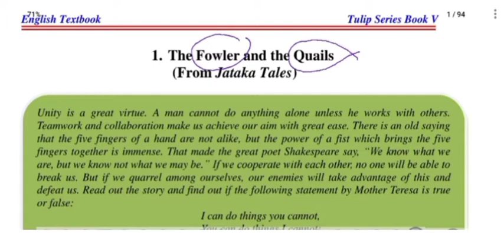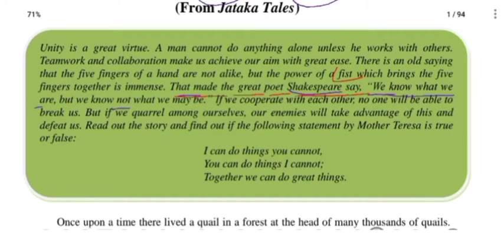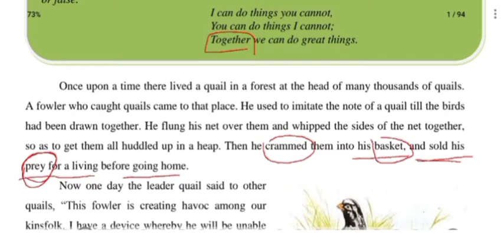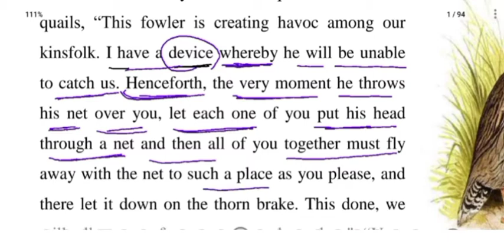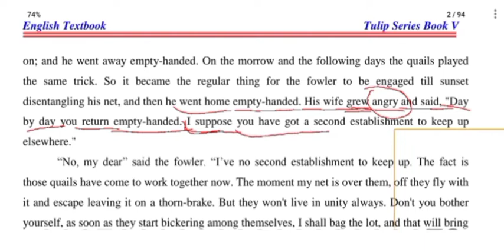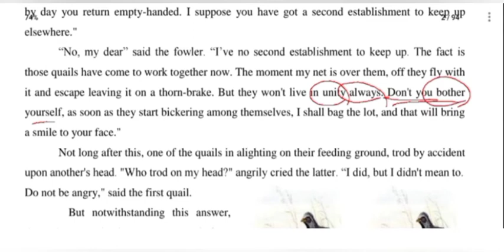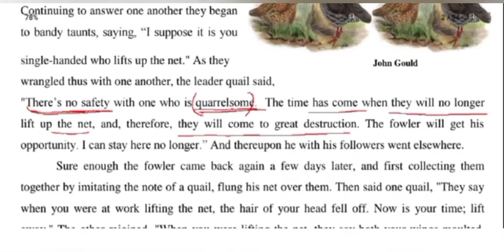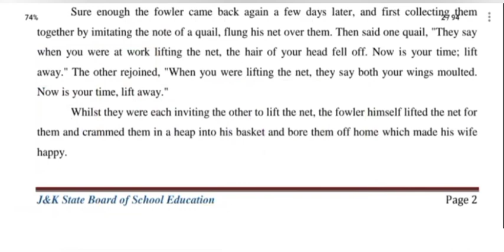the fowler and the quails l the fowler and the quails in hindi l the fowler and the quails in urdu l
Chapter 1- The Fowler and the Quails (Class-5th)

About this video :
This video is made for class 5th students of Jammu and Kashmir. In this video we have discussed the chapter "the follower and the qualis" class 5th English.

Topic covered:
1- the fowler and the quails

2- the fowler and the quails class 5th

3- the fowler and the quails chapter 1

4- the fowler and the quails tulip series

5- the fowler and the quails summary in hindi